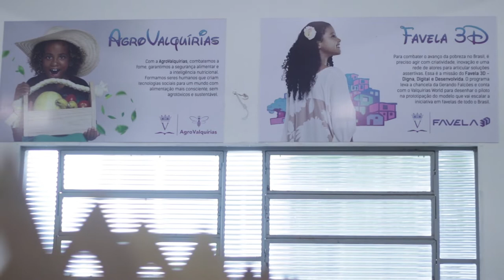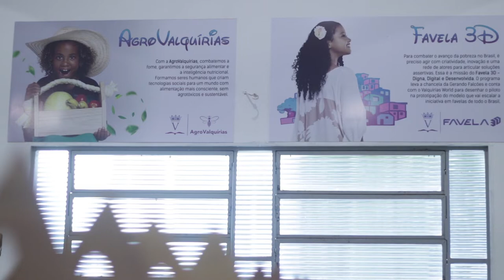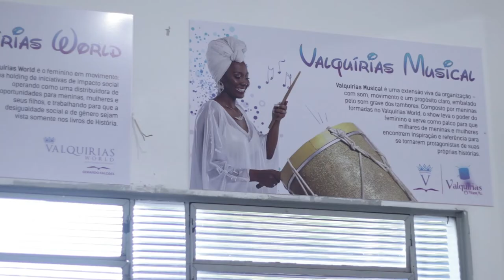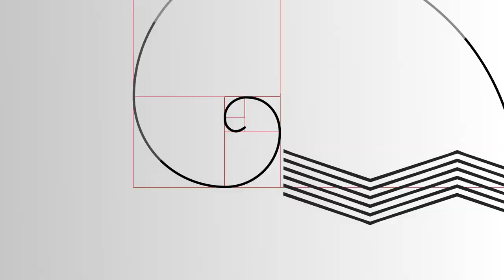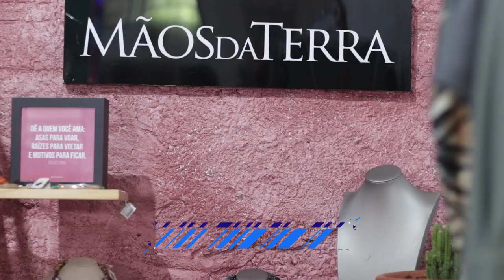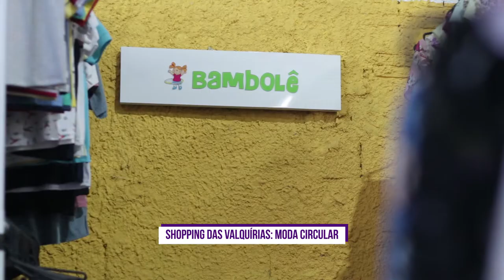É TENDÊNCIA | 12.03.22 #5